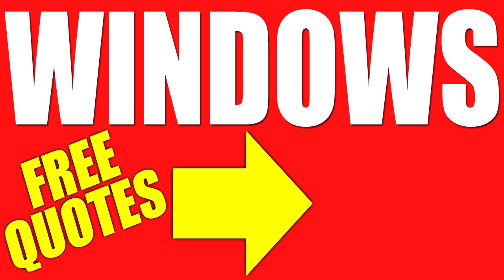REPLACEMENT WINDOWS CLEVELAND | REPLACEMENT WINDOWS CLEVELAND OHIO